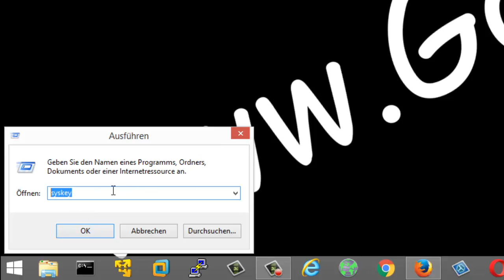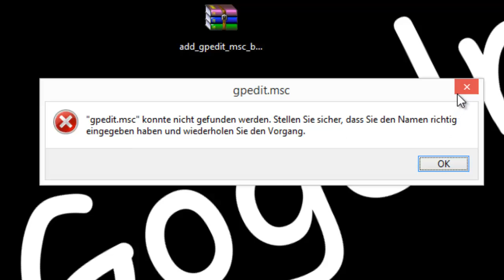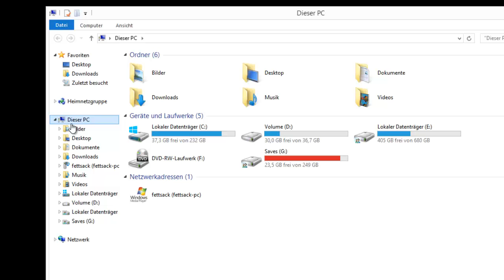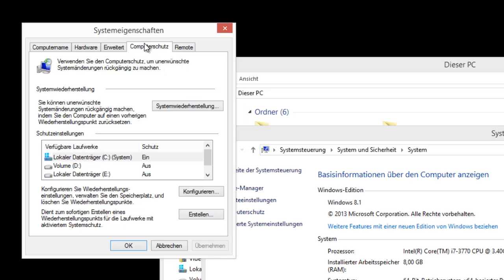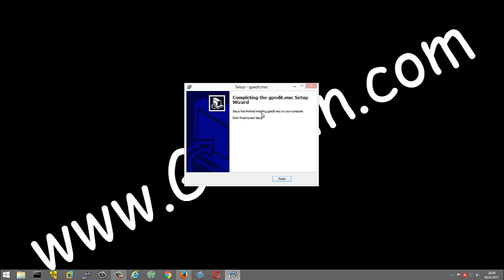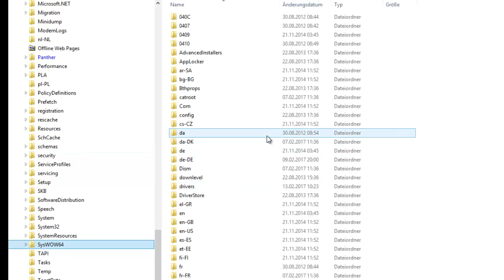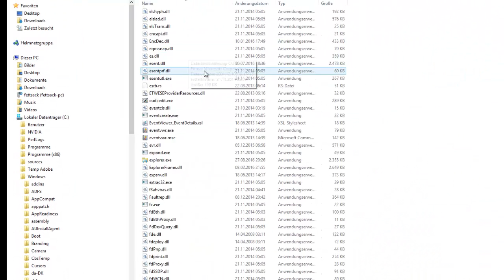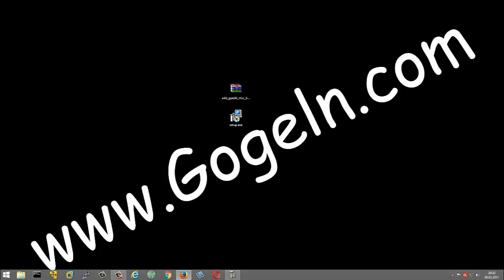gpedit.msc konnte nicht gefunden werden - Gpedit.msc fehlt.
Der Group Policy Editor /  Gruppenrichtlinien-Editor, kurz Gpedit, ist ein Tool für Administratoren oder fortgeschrittene Windows-Benutzer, um das Arbeiten mit der Registry zu vereinfachen.
Wer Windows 10 Home oder Starter Edition bzw. Windows 8.1 oder  7 in den Basisversionen hat, muss diesen nützlichen Editor nachrüsten.